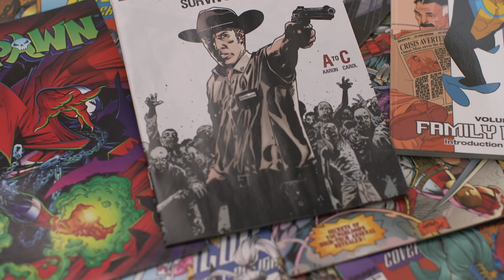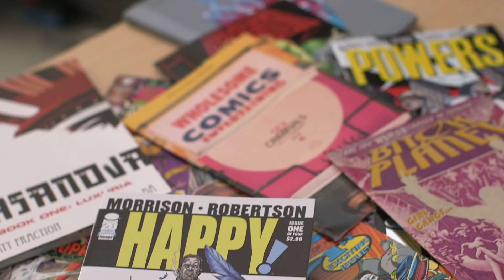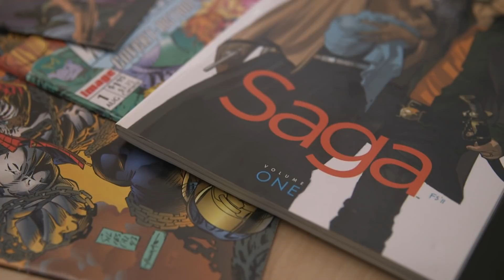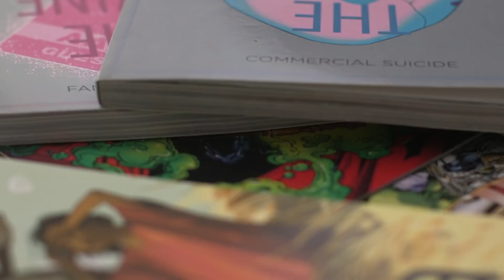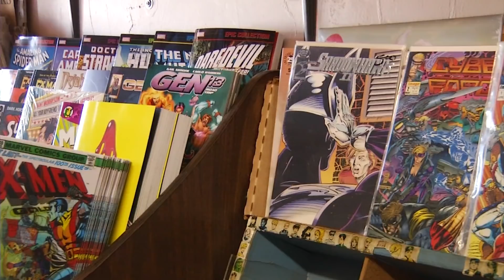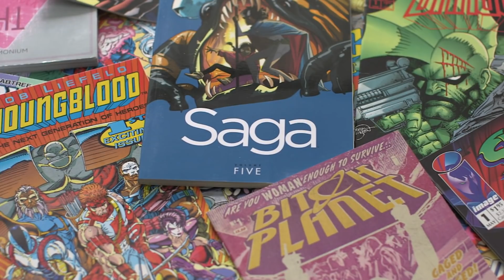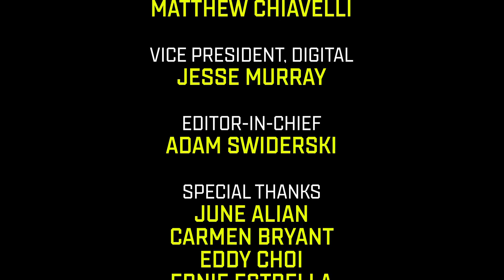The History of Image Comics (So Much Damage) | Part 5: Legacies and Impact | SYFY WIRE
On the occasion of its 25th anniversary, the founders of Image and the creators of many of its titles such as Robert Kirkman, Matt Fraction, Kelly Sue DeConnick, Cliff Chiang and others reflect on how the company has changed the world.

More About Image Comics: Image Comics is an American comic book publisher. It was founded in 1992 by several high-profile illustrators as a venue where comics creators could publish their material without giving up the copyrights to the characters they created, as creator-owned properties. It was immediately successful, and remains one of the largest comic book publishers in North America. Its output was originally dominated by superhero and fantasy series from the studios of the Image partners, but now includes comics in many genres by numerous independent creators. Its best-known series include Spawn, Savage Dragon, Witchblade, The Darkness, Invincible, The Walking Dead, Saga, and Chew.

Check out exclusive SYFY WIRE content:
Visit SYFYWIRE.com: po.st/SYFYWIRE
Find SYFYWIRE on Facebook: po.st/LikeSYFYWIRE
Follow SYFYWIRE on Twitter: po.st/FollowSYFYWIRE